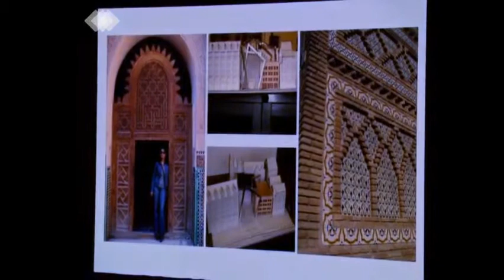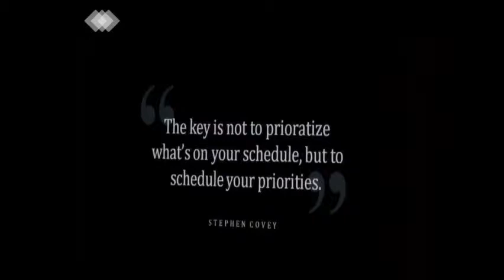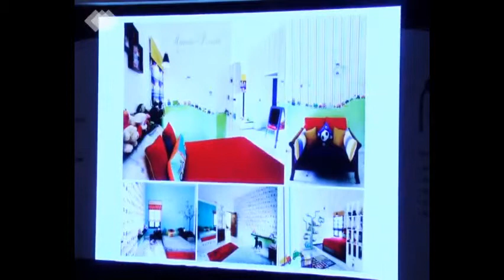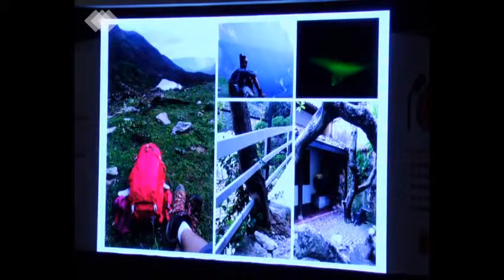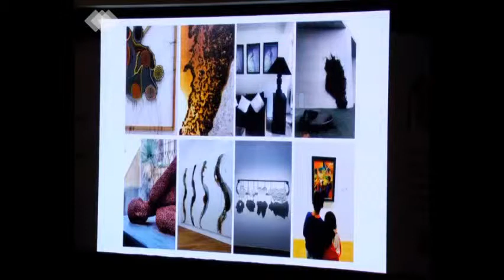Architect Ms. Unnati Pingle Presention on Architecture at i5 Series 10th Edition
Watch the most reputed Architect and Design Entrepreneur Ms. Unnati Pingle presentation given at i5 series 10th edition.

SPEAKERS
• Architect Ms. Priyanka Narula & Architect Mr. Kasi Raju
• Architect Mr. Kiron Cheerla
• Architect Mr. Bharat Shah
• Architect Ms. Unnati Pingle
• Architect Mr. Neelesh & Architect Mr. Srikanth

Held on: 23-February-2019.
Venue: Park Hyatt, Road Number 2, Banjara Hills, Hyderabad, Telangana, India.

to know the latest offers on Softfurnishings (Curtains, Mattress, Sofafabrics, Carpets, Wallpapers, Bed & Bath sets & more) at Darpan Furnishings.